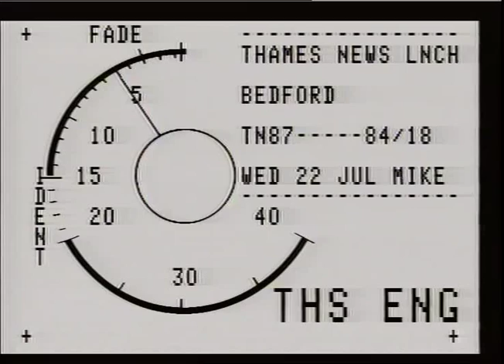Bedford Truck Factory, Luton 1987 | Thames News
Thames News report following Bedford Truck Factory, Luton 1987.